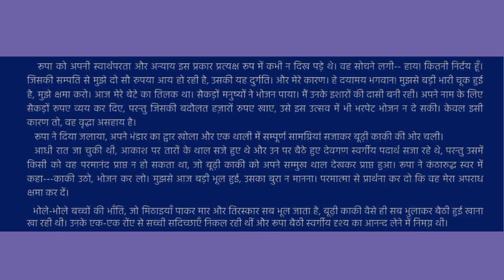Class:10 Hindi ll Lesson:02 Budhi kaki